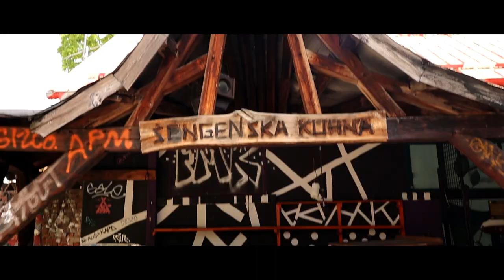Metelkova, Urban squat. Ljubljana. Eslovenia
Metelkova, Urban squat. Ljubljana, Eslovenia Just across the river from the sleepy old-town of central Ljubljana – a delicate maze of cobbled streets, medieval fortifications and colourful churches that characterise the many cities once occupied by the former Austro-Hungarian Empire – lie the dozen or so dilapidated buildings that make up what has become known as Slovenia’s second capital. On first glance, it is hard to believe it’s actually occupied. There are no signs directing visitors to its gates: the rubbish-strewn streets are eerily empty in the daylight, the graffiti covering the walls unread. But after dark, it becomes the focal point of the country’s alternative culture scene.

Metelkova, Urban squat. Ljubljana – one the largest, and arguably most successful, urban squats in Europe. Sprawled across 12,500 sq m of an abandoned army base, the self-proclaimed city has become the leading centre of underground music and art in the region
Leave a comment on what video should I film next! You guys are the best :) thanks for following.

My Post Address if you want to send me stuff...
Prospect
Tas 7250
Australia

FAQ:
-What camera do you use? OlympusTG5 Tough,  DJI Mavic Pro, Canon M50 and Samsung S7 Zhiyun Crane Plus
-What do you use to edit your videos? PowerDirector 17
-Are you weird or crazy? No, Yes, oh alright then maybe a little!!.
-Life is short. Make it an adventure.